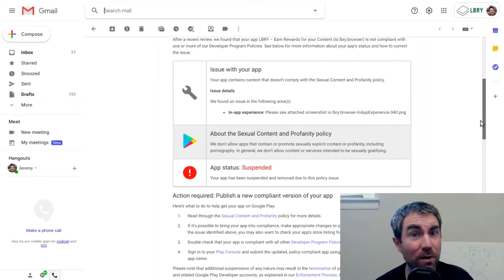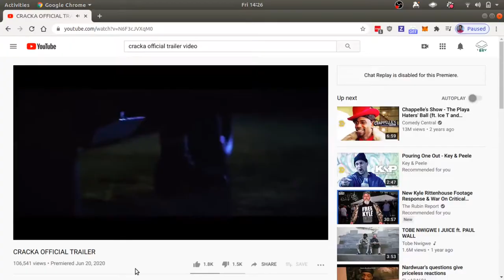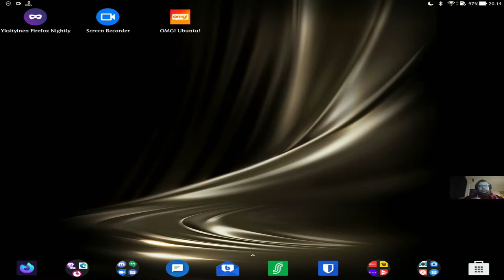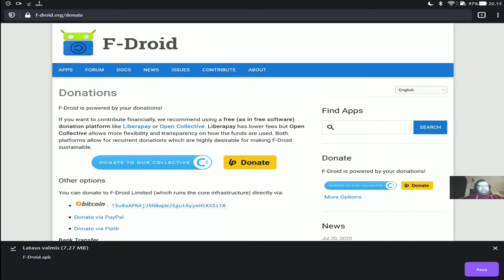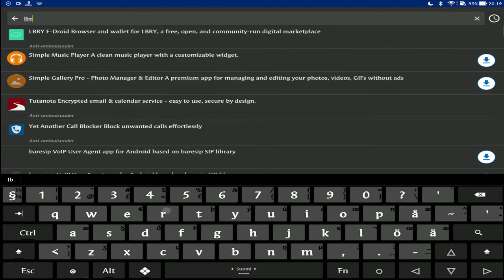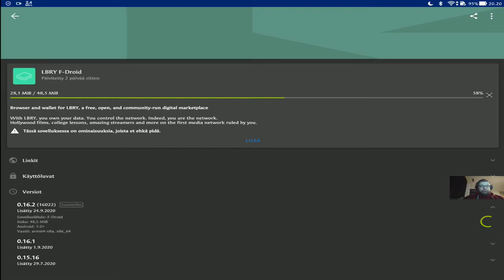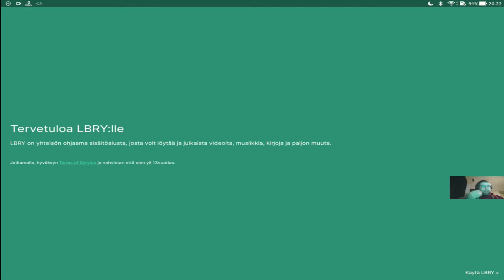Google bannasi LBRY -sovelluksen Play kaupasta!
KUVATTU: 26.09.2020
Google on poistanut LBRY mobiilisovelluksen, sen Play kaupasta (Play Store).

Google väittää sovelluksen poistamisen syyksi pornograafisen sisällön. Todellisuudessa kyseessä on ollut komediaklippi, jonka aiheena on ollut kyllä seksi mutta itse videoissa ei näytetä aktia, joka vaatisi myös LBRY palvelussa mature -tagin käyttöä.

Vaikka Googlen käytös kilpailevaa tuotetta kohtaan on jo törkeää, on huojentavaa kertoa, ettei LBRY käyttö sinällään vaadi sovellusta, vaan se toimii niin mobiilissa kuin myös työpöytä käytössä selaimen kautta. LBRY sisältöä on pääosin tarkoituskin katsoa -tai uudesta videosivustolta.

Sovellusta käytetään lähinnä sisällönjakamiseen, vaikka toki silläkin sisältöä voi katsoa ja siten auttaa sisällön edelleen jakamista mobiililaitteen kautta. Periaatteessa mobiiliversion pointti on sama kuin työpöytä versionkin. Se avittaa sisällönjakamista, vaikkei mobiilisovellus sinällään jaa levytilaa syövää sisältöä kokonaisuudessaan, se jakaa sisällön etsimiseen tarvittavia metatietoja, jotka kertovat muille sovelluksille mistä varsinainen data löytyy ja miten se koostetaan.

F-Droid sisältää lähinnä vain avoimen lähdekoodin sovelluksia ja on siten mielettömän mielenkiintoinen paikka löytää hyötysovelluksia Android alustalle. Nyt LBRY löytyy myös F-Ddroidin sovelluslähteistä ja yllä olevalla videolla kerron muun muassa kuinka F-Droid otetaan käyttöön ja miten LBRY sieltä mobiililaitteelle ladataan.

LBRY on mahdollista asentaa myös suoraan lbry.com sivuston kautta .APK -tiedostosta mutta tällöin käyttäjä ei saa automaattisia päivityksiä, joten siksi F-Droid on parempi vaihtoehto.

Videolla on myös LBRY Inc, toimitusjohtaja Jeremy Kauffmanin video, jossa hän kertoo tapauksesta.